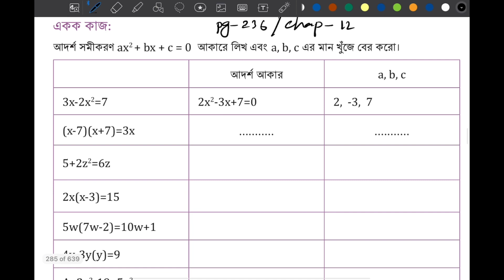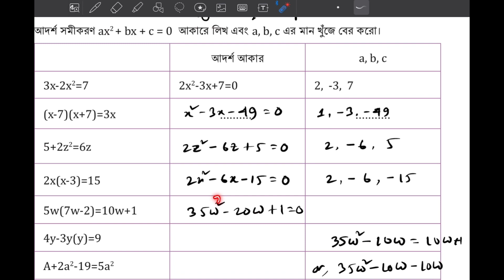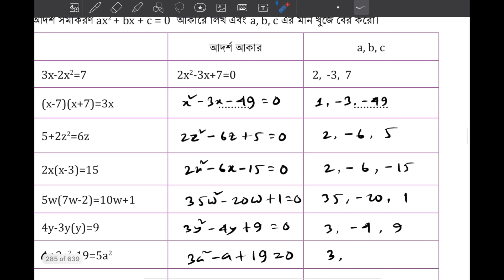Class 7 Math page 234,235 Chapter 12 ৭ম শ্রেণি গণিত অধ্যায় ১২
Class 7 Math English version, Math class 7 chapter 12, chapter 12 math solution, সপ্তম শ্রেণির গণিত ২০২৩, soptom srenir gonit, class seven Math chapter 12 2024, class seven Math new book, new curriculum math seven, ajana rasir  somikoron সপ্তম শ্রেণির গণিত অধ্যায় ১২, অজানা রাশির সমীকরণ